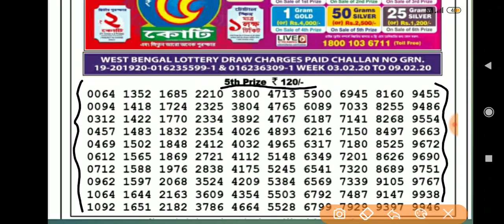Lottery Sambad Result :- 04.01.2020: Sikkim State Lottery Dear Cherished Morning live today 11:55am